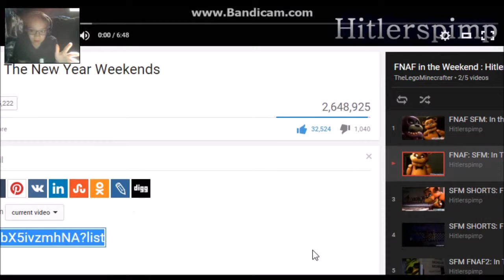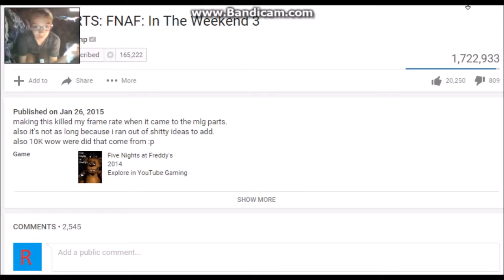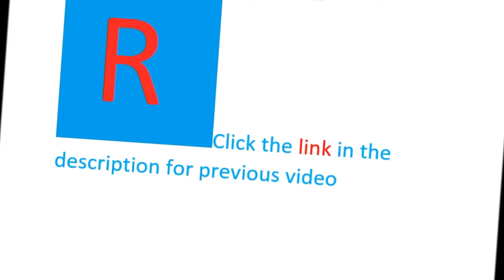Reaction to In the the new year weekends